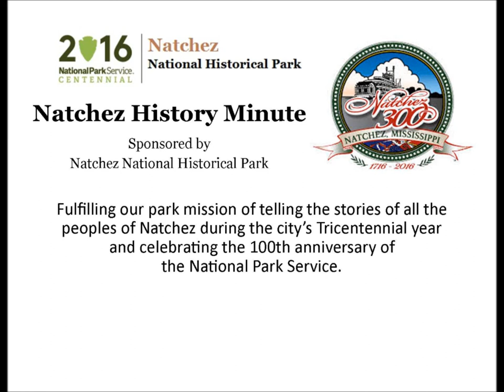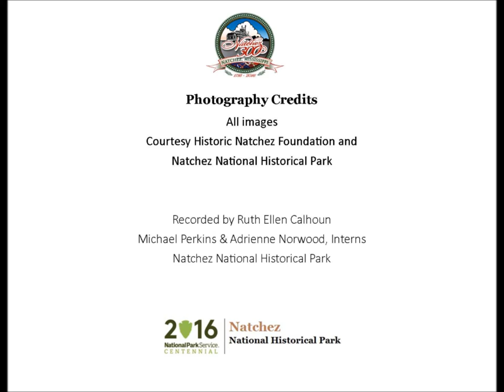Jan 10 Union Robbery at Elgin Plantation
Ruth Ellen Calhoun presents a Natchez History Minute about the Union robbery at Elgin Plantation on January 9, 1864.